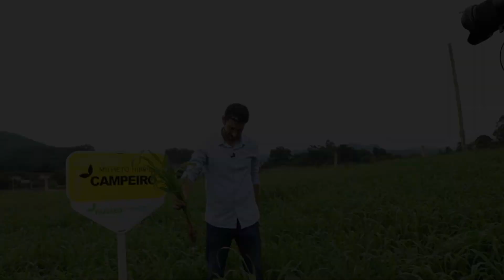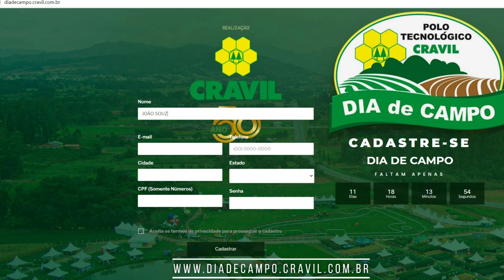Vem aí: dia de campo digital da Cravil!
Vem aí: dia de campo digital da Cravil! Evento que acontece nos dias 17, 18 e 19 de fevereiro vai ser transmitido online!